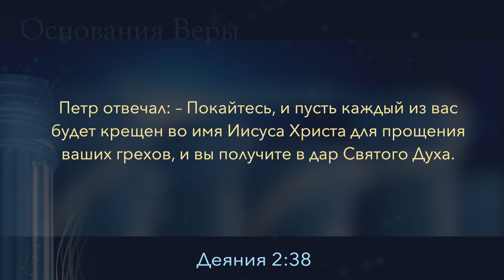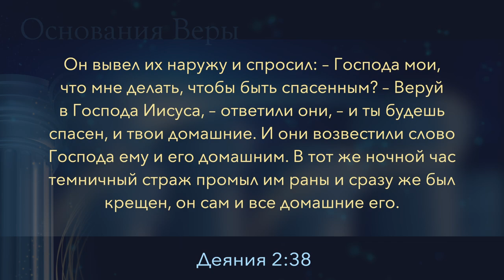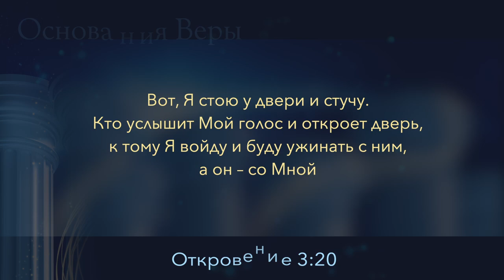Основания Веры | 6 часть: Крещение.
Еженедельная программа "Основания Веры" через музыкальные произведения-проповеди направит Вас к Вечному Божьему Слову - Истине, которую современные христиане часто искажают, пренебрегают, или забывают.